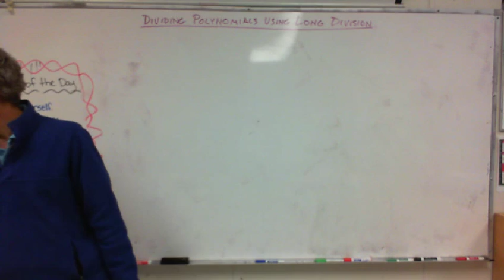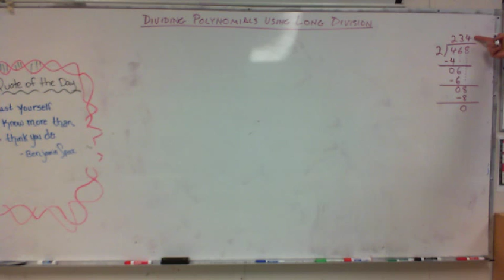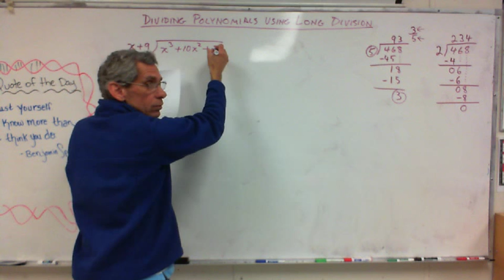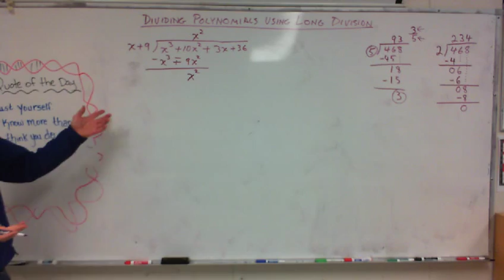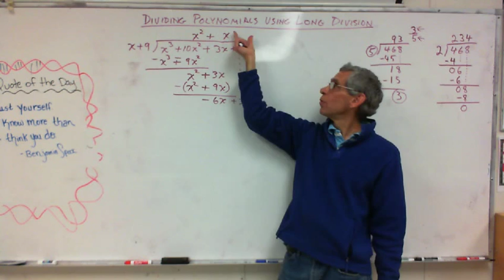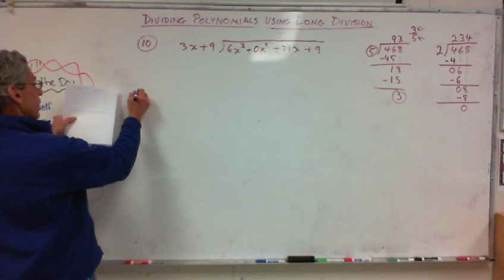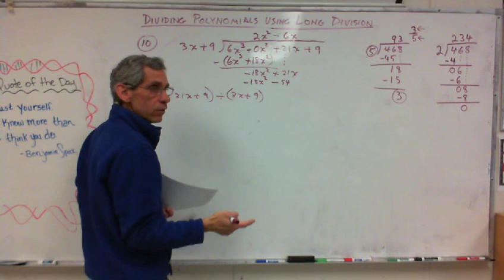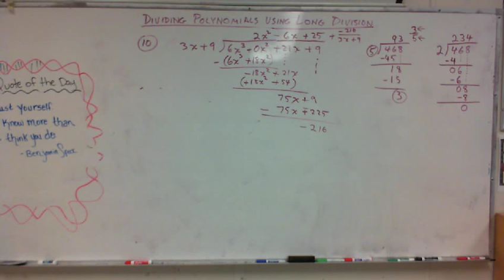8th Grade: Dividing Polynomials using Long Division 1/14/14